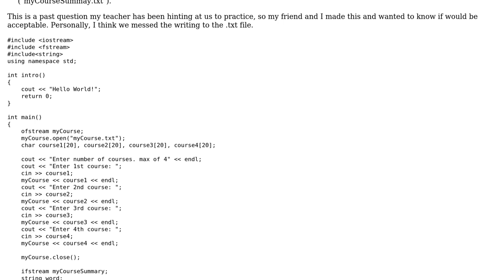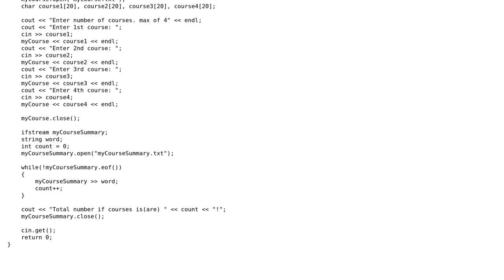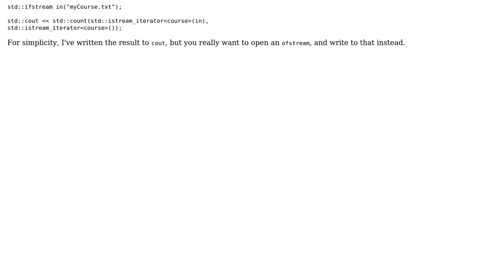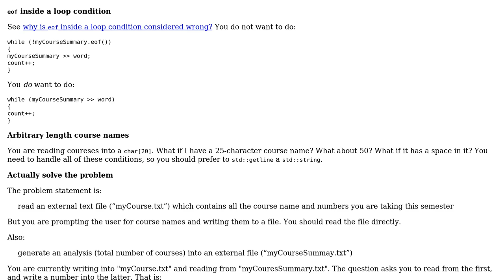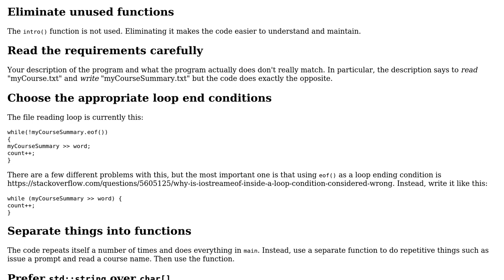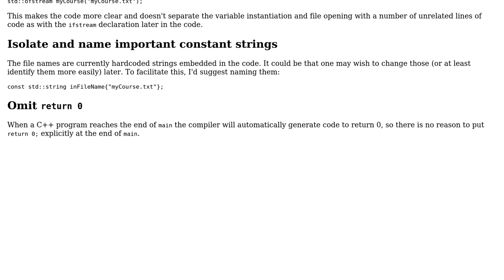Code Review: Writing and reading code from a text file (3 Solutions!!)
Code Review: Writing and reading code from a text file

With thanks & praise to God, and with thanks to the many people who have made this project possible! | Content (except music & images) licensed under CC BY-SA | Music | Images & others | With thanks to user Jerry Coffin user Jamal user Edward user David user Barry and the Stack Exchange Network Trademarks are property of their respective owners. You are responsible for your own actions.